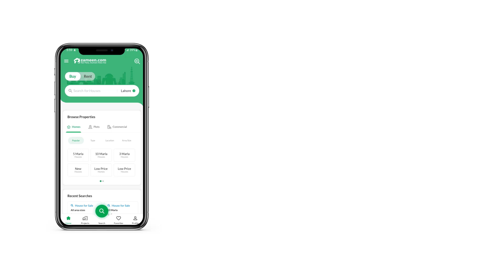7 MARLA RESIDENTIAL PLOT FOR SALE IN UPCOUNTRY ENCLOSURES HOUSING SOCIETY RAWALPINDI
UP COUNTRY
The 200-feet Wide Main Boulevard
Underground Electrical Wiring
60-feet Wide Roads In Commercial Areas Including Parking Spaces
24 7 Cctv Monitoring
Sewerage System Integrated
40, 70 And 80-feet Wide Residential Area Roads
Natural Water Will Be Stored In A Dam-like Structure
Street Lights
Electricity, Water, And Natural Gas Connections (awaiting Approval, As Of January 2019)
The Society Is Near Sector I-16 Islamabad, Which Is One Of The Most Prominent Localities
Being Close To New Islamabad Airport Has Uplifted Cbr Town Phase 2 S Property Value
The Alternate Route From Lahore-islamabad Motorway (m2) Through Thalian Interchange And Arterial Ring Road Passing Through Cbr Town Phase 2 Will Serve As A Focal Point For Rawalpindi And Sectors I-14, 15 And 16 Of Islamabad, Hassan Abdal, Wah Cantt, Golra Chowk, And Texila.
Commute Time To These Locations
I-16 Islamabad Is Approachable Within 5 Minutes From Up Country
New Islamabad Airport Can Be Easily Reached Within 7 Minutes From The Housing Society.